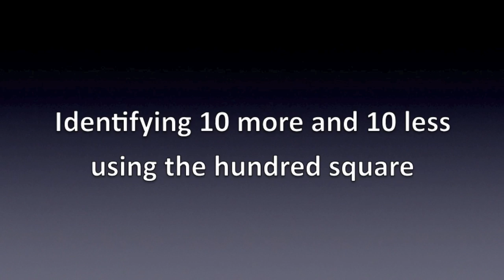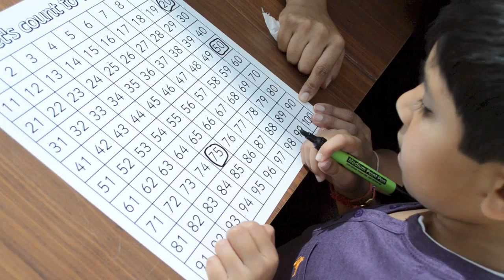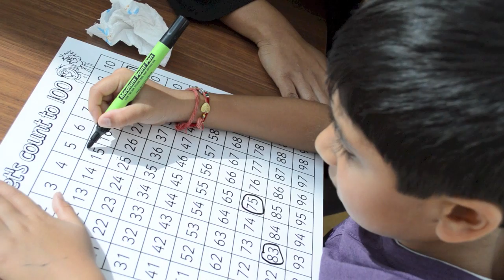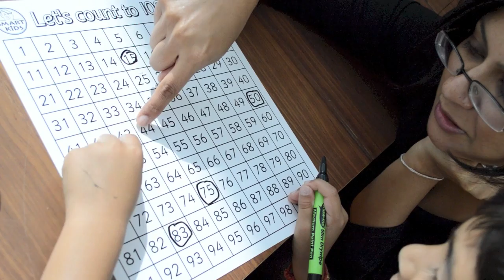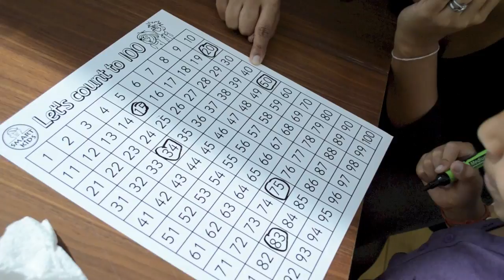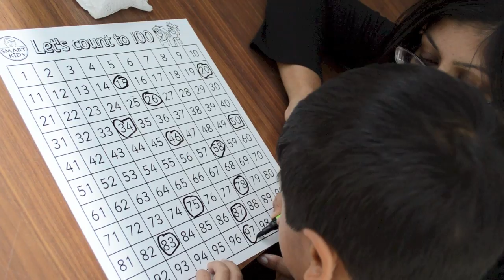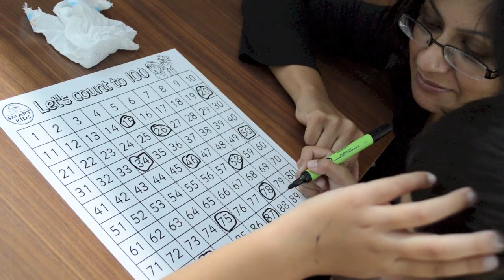Identifying 10 more and 10 less using the hundred square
The child learns how to add on 10 or take away 10 from any two digit number.